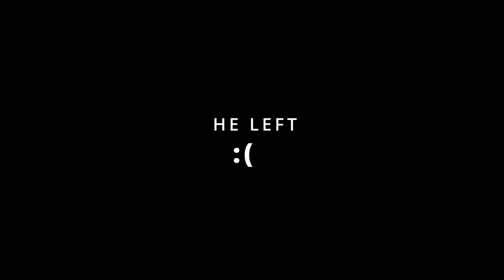Posse Gets WHACKED And Does The Unimaginable In RDR2 Online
We had a posse fight in Blackwater, and after those guys failed, they called in a cheater. It made this fight even better. Now, some of you requested more raw footage without any music, and I'm here to deliver. Enjoy!

Ability Cards: Slippery Bastard, Iron Lung, Sharpshooter, Fool Me Once
Weapons: Carcano Rifle, Sawed-Off Shotguns, Semi-auto Shotgun